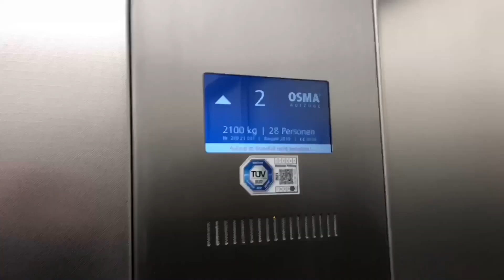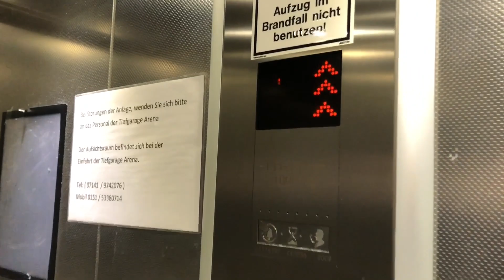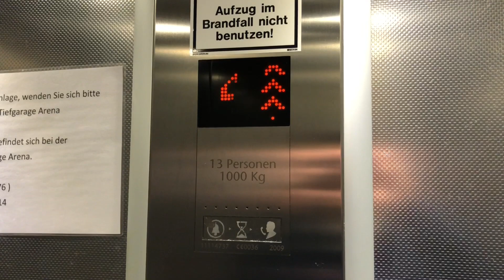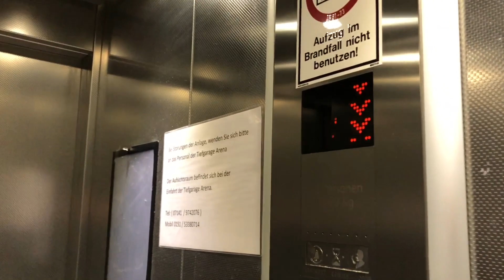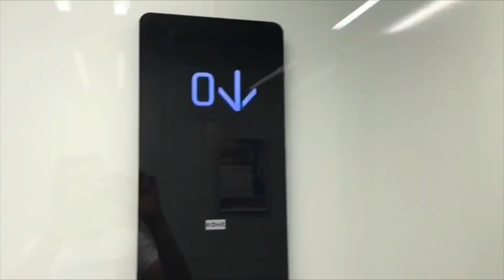Nice 2009 KONE EcoDisc Elevator at car park, Ludwigsburg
This KONE elevator is in the parking garage of the Ludwigsburg train station. The multi-storey car park was put into operation by the SWLB public utility company in 2009.

Dieser KONE Aufzug ist im Bahnhofsparkhaus in Ludwigsburg. Das Parkhaus wurde 2009 von den Stadtwerken SWLB in Betrieb genommen.